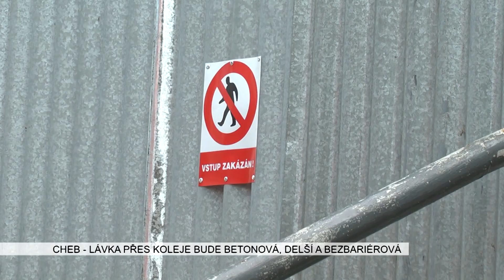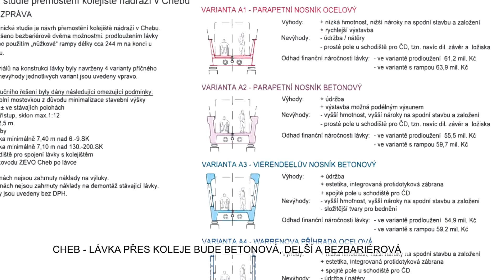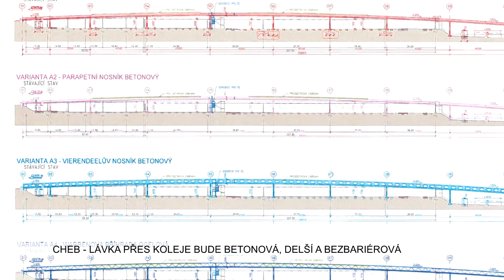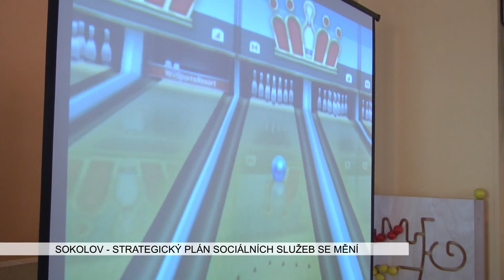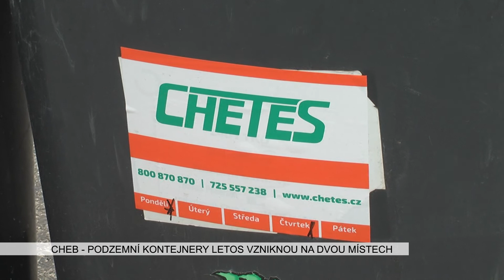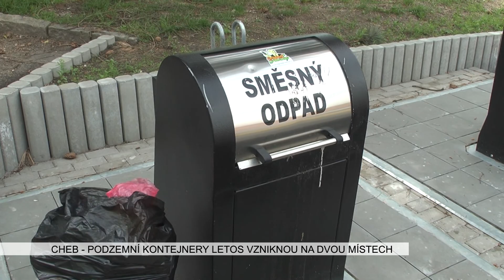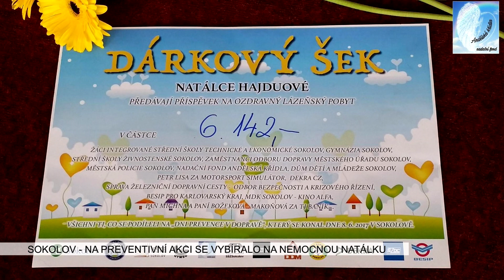Karlovarský kraj: Zprávy 24. týdne 2017 (TV Západ)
1. Cheb: Lávka přes koleje bude betonová, delší a bezbariérová (TV Západ)
2. Sokolov: Strategický plán sociálních služeb se mění (TV Západ)
3. Loket: Den cyklostezky Ohře přilákal téměř 600 cyklistů (TV Západ)
4. Cheb: Podzemní kontejnery letos vzniknou na dvou místech (TV Západ)
5. Sokolov: Na preventivní akci se vybíralo na nemocnou Natálku (TV Západ)